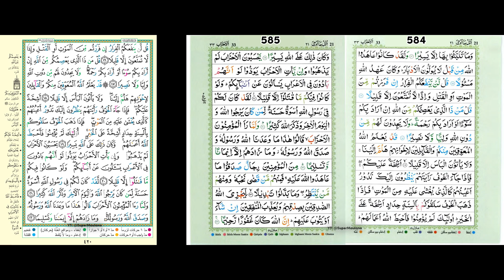420/584-585 - Daily Quraan Page by Page (15-line) with Multiple Reciters and English Translation